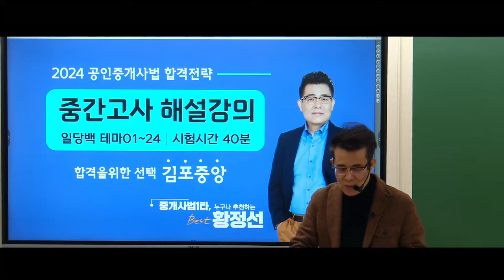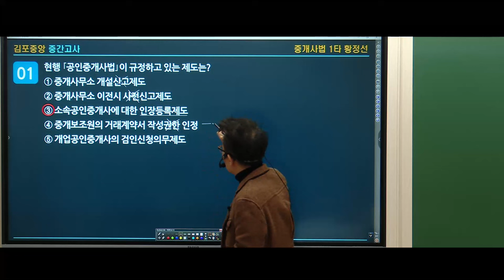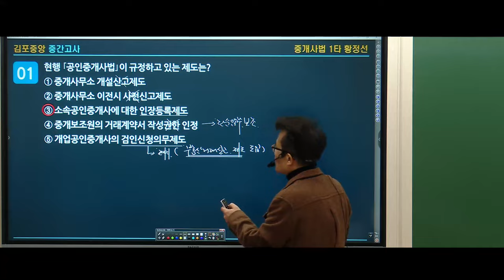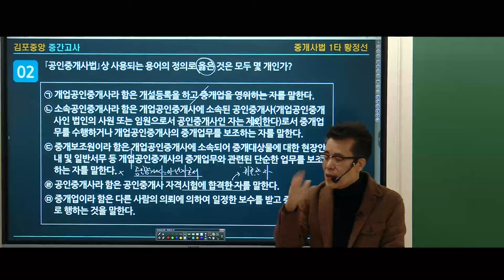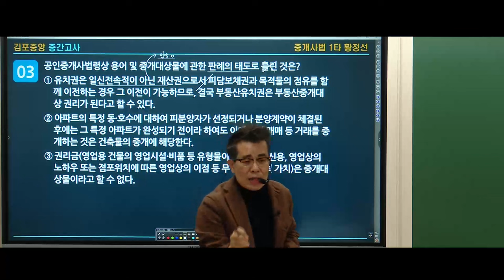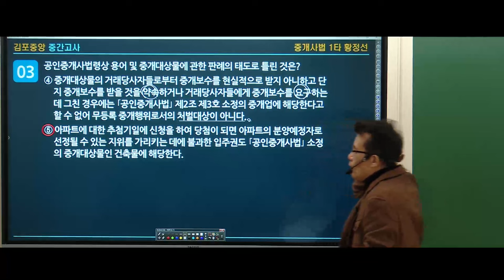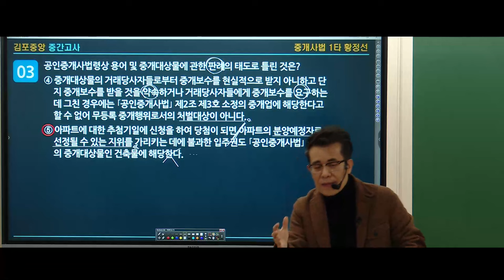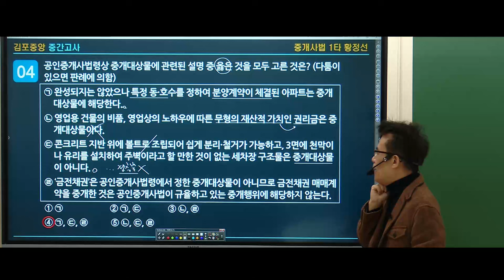[공인중개사학원 김포중앙] 중개사법1타 황정선 교수님의 2024 합격을위한 집중학습 🧡 중간&기말고사 🧡 구매하기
중개사법1타 황정선교수님의 2024 합격을 위한 집중학습! 중간고사 영상입니다!
▶김포중앙 중간+기말고사 신청 바로가기

💛 하루세문제! 김포중앙 네이버 밴드 주소

🎀2024년 갑진년특강- 황정선교수님 전범위 기출지문특강!🎀
특강일정: 2024년 3월 3일 일요일, 3월 10일 일요일 2회진행
특강교재: 출간예정
특강수강료: 8만원
특강장소: 김포중앙공인중개사학원 (메가랜드김포캠퍼스)